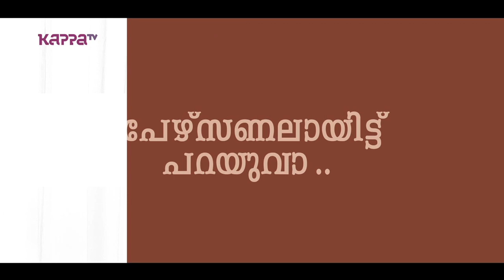Manikandan R Achari(Part 1) - I Personally - Kappa TV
Kerala State Award Winner Manikandan R Achari on I Personally.